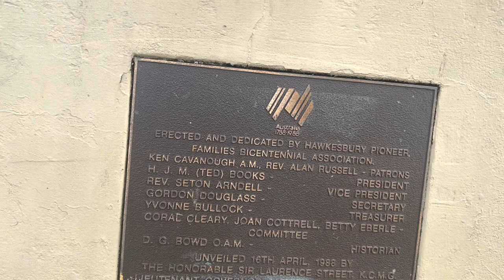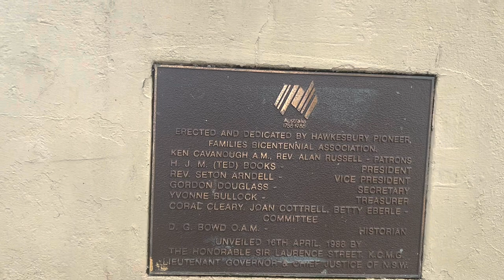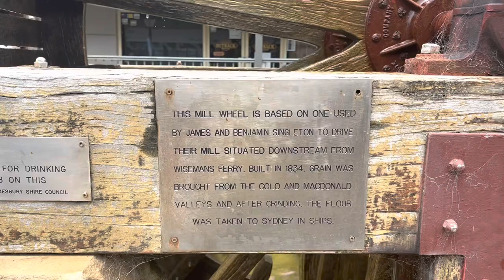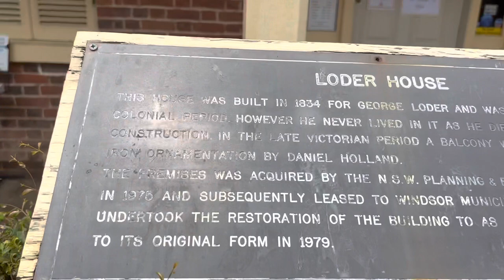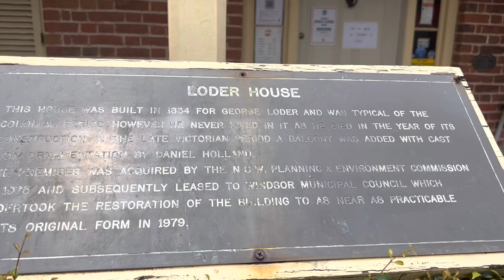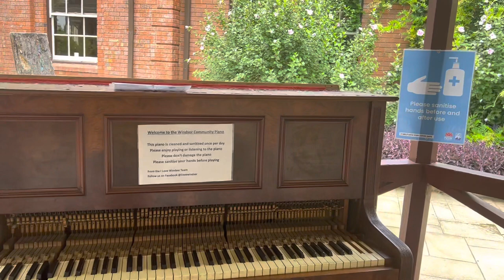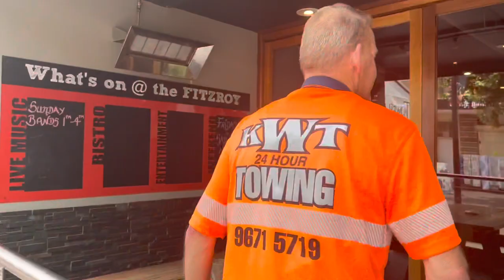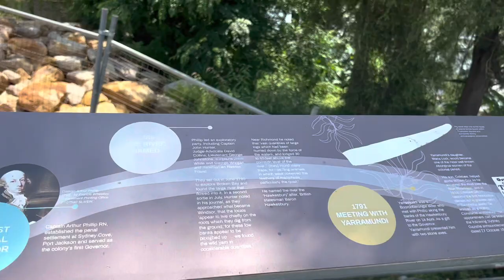Windsor, an English town in New South Wales, Australia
Established in 1812 by then Governor of NSW, Lachlan Macquarie, Windsor is a beautiful town and home to many Georgian style buildings. Set up on the banks of the Hawkesbury river, it has nice cafes, pubs and parks. I have trampled to capture some it’s beauty in this vlog. Hope you enjoy it!